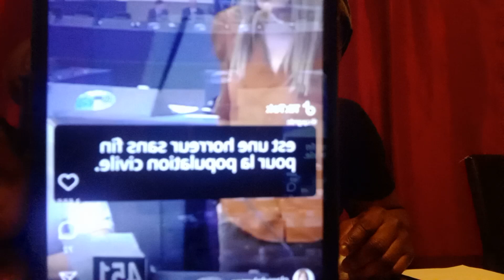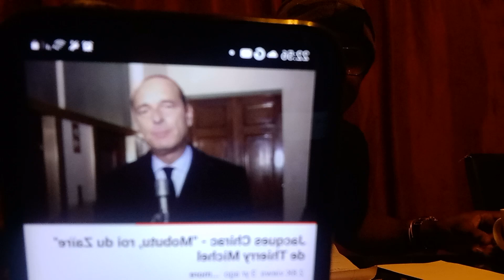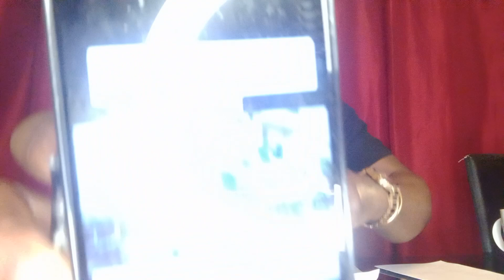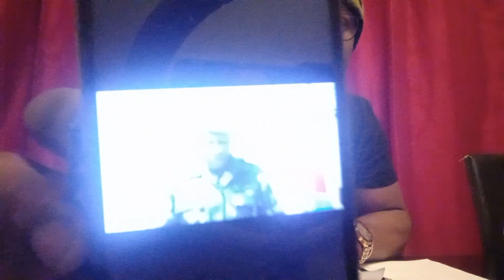DOSSIER FALLY-UDPS,MACRON À KIN LE SAMEDI